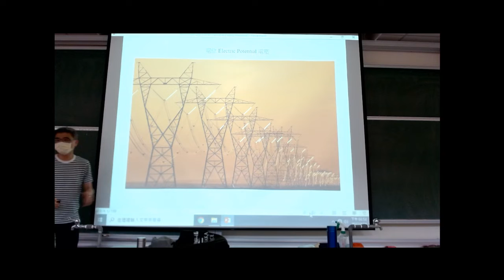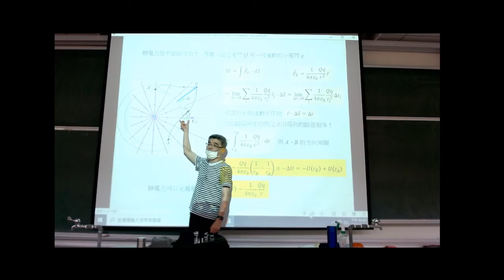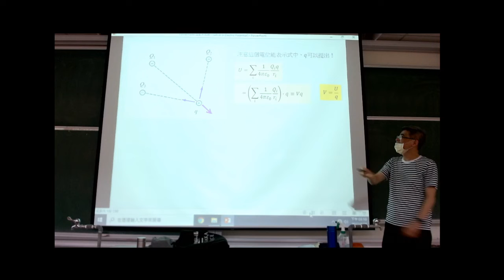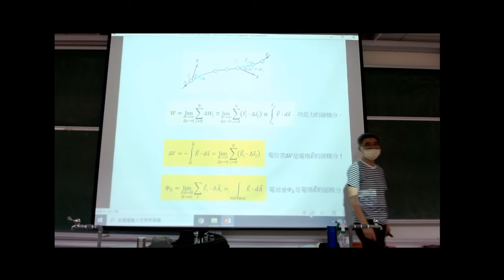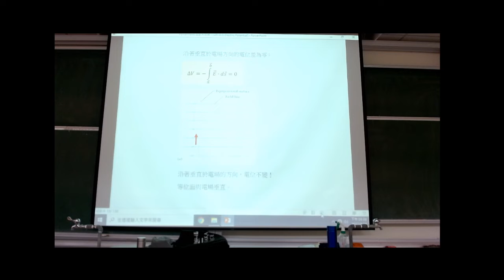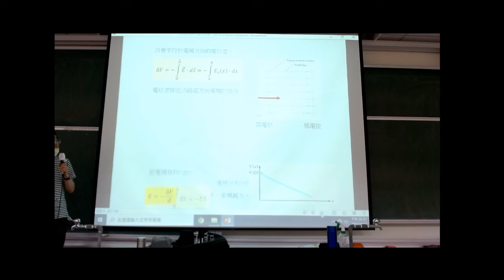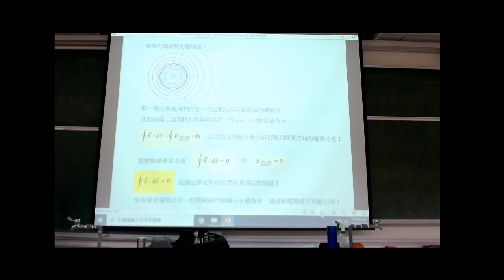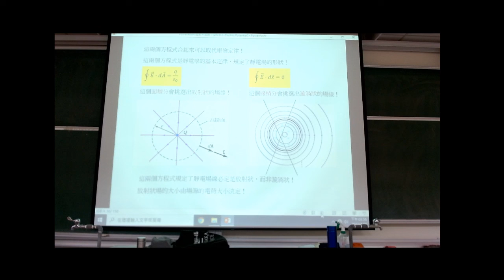普通物理乙 Apr. 25 II